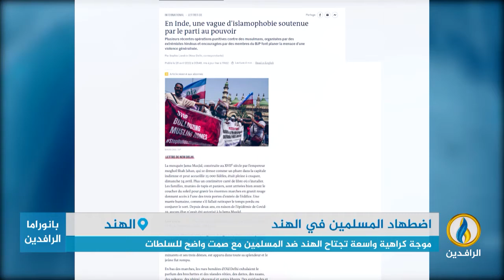تقرير | سياسة حزب بهاراتيا جاناتا وسعت نطاق العصبية والكراهية تجاه المسلمين في الهند